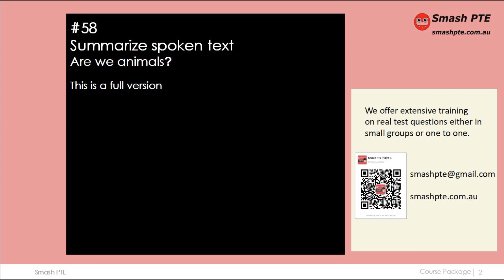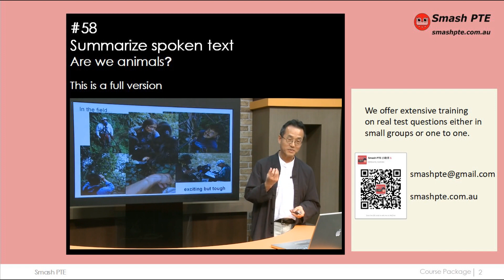private collection #58 are we animals [test video] 真题视频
This is the real test material.

Our additional private collection of new questions includes:
我们尚未公开的真题音频或视频还包括：

What forms clouds
The benefit of removing immigration control
Open borders
Species decline
India farmer's debt
Bilingual in raising children
Myth between economic growth and human welfare
Wilson in American Literature
Frog deformity
Linguistic and language
Space-Time
New Energy option
Citizenship curriculum
Using science to solve problems
Why not burn coal/ Soot emission
Melatonin
Pavlov's experiment
The system of healthy food
Venus
Definition of risk and safe
Interpreter and translators
Dynamic between city and countryside/ Urbanisation
Food labeling system
The sweet smell of books
Language crisis
Water challenge
Energy consumption in the home/ light bulb
Are we animals
The new instrument
Aristotle on rhetoric
Industrial revolution and regulation

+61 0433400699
Wechat ID: smash_PTE